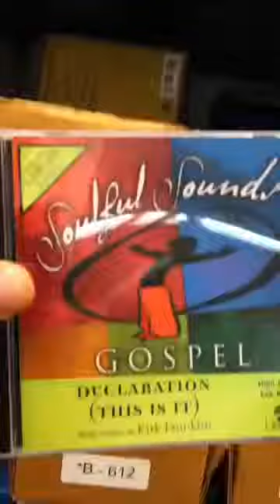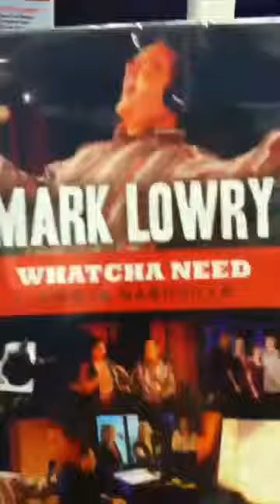New Day Distribution Part 3